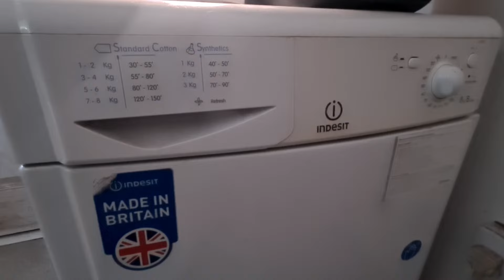Highlight 1:45:50 – 1:50:50 from Indesit IDC8T3 8KG Condenser Tumble Dryer Full Cycle